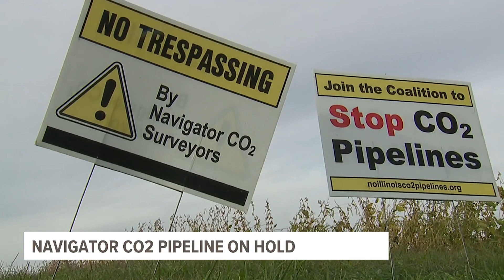Navigator CO2 pipeline on hold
The company say it's withdrawing all of its permit applications, including in Illinois.